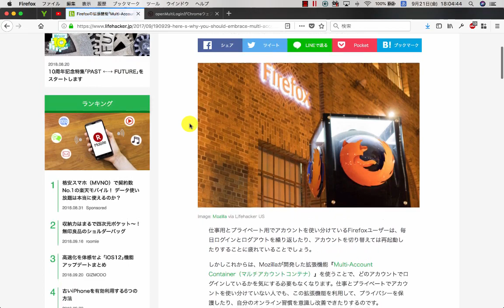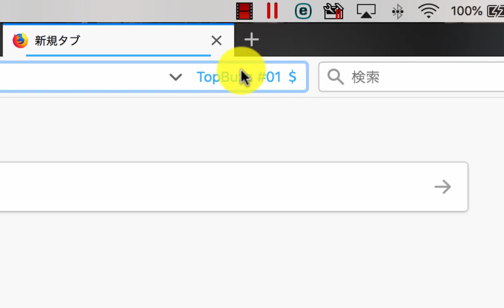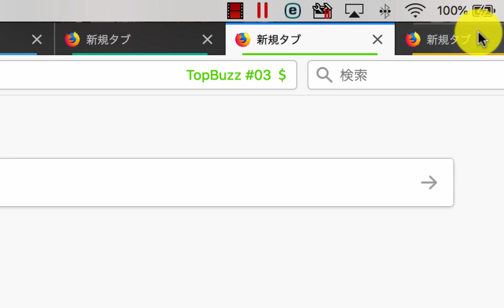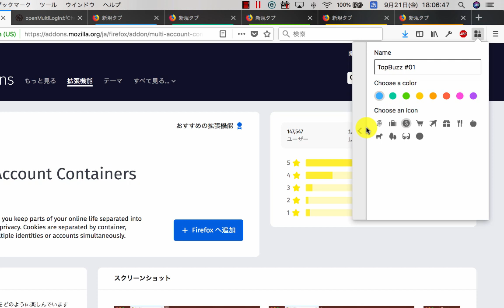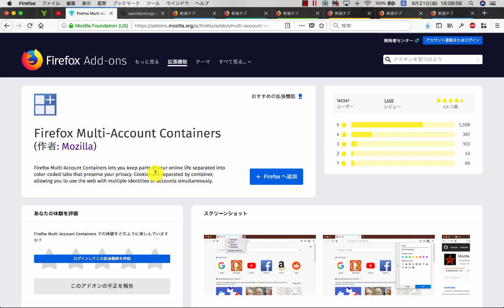【TopBuzz収益日記#89】トップバズ複数アカウントを1つのブラウザで同時にログインする方法 Firefox Multi-Account Container マルチログイン